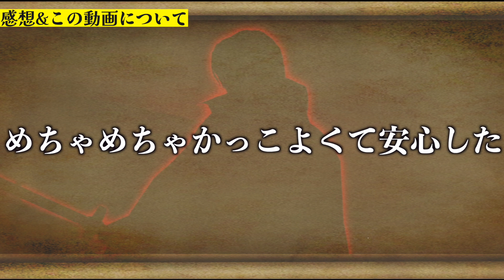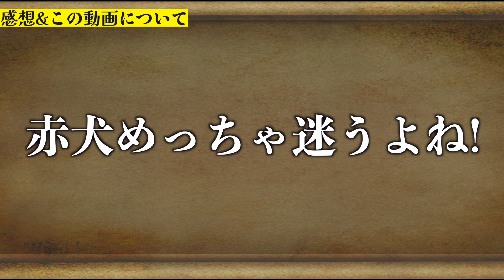赤犬がシャンクスに対抗できる理由がヤバすぎて大興奮!!!!【バウンティラッシュ】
本当は活躍しない場合が殆どだからエンジョイ勢としてみてくれーー!!

この動画内でポイントとなっていた部分をまとめた動画はこちら！
出来る様に、
では、また!!!🤗

🌟人気動画再生リスト:1